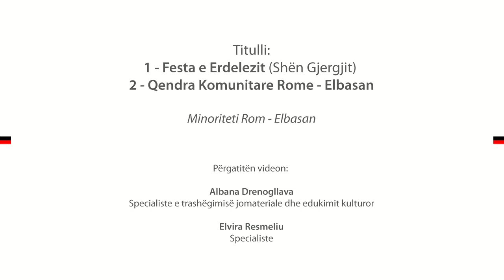Komuniteti Rom ne Elbasan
Trego Kulturen Tende
Drejtoria Rajonale e Kultures Kombetare Durres Tirane (sektori Elbasan)
Festa e Erdelezit
Video: Albana Drenogllava, Elvira Resmeliu